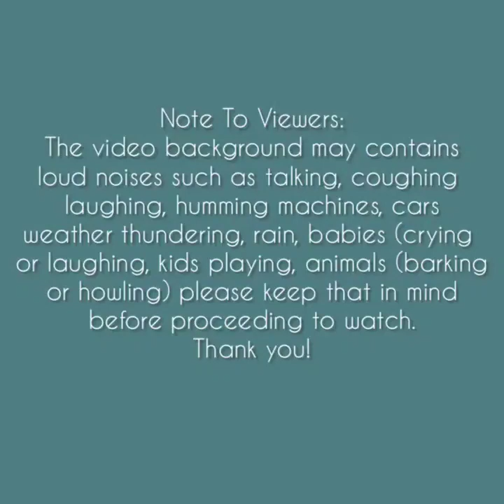Asmr | Plain White Ice Crunches [Solo: wang] Compilation